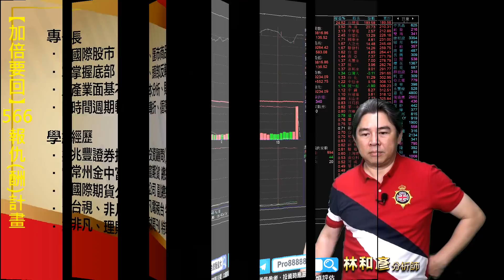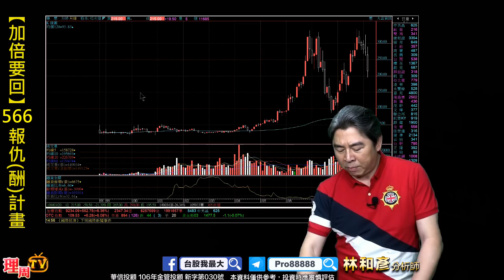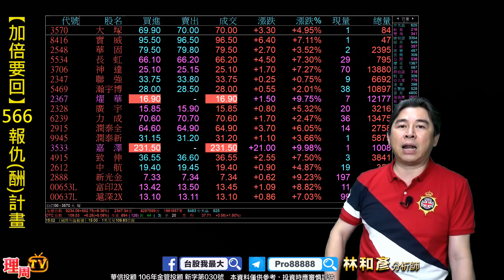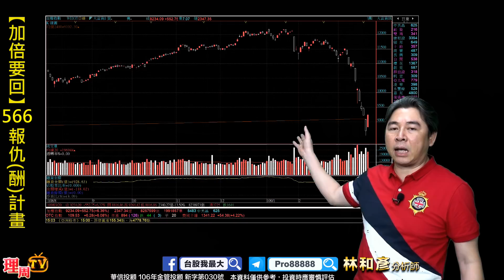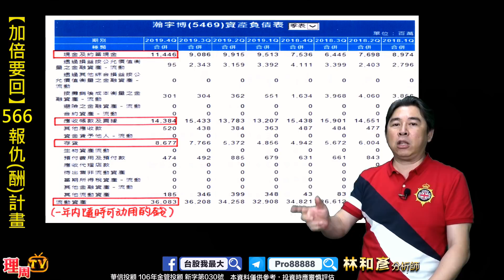理周TV-20200320 盤後 林和彥 股市戰將／果然報仇式要回 融資大逃難...全新多頭開始 下周最後機會 5G帶頭(雙鴻 穩懋 超眾 聯茂)